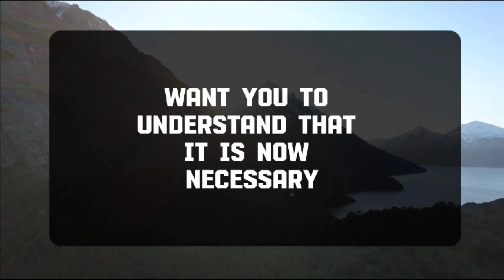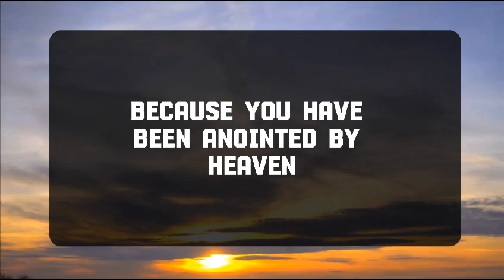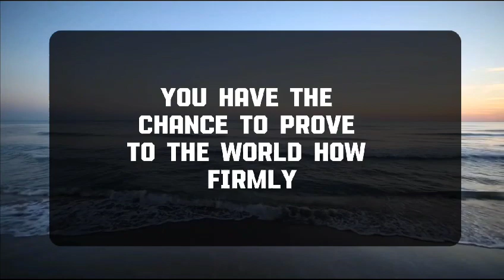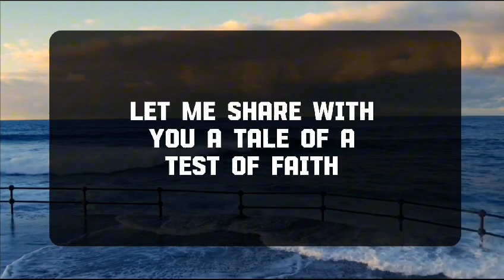Angel message: You become outstanding by focusing entirely .. 💌 God message || Universe message